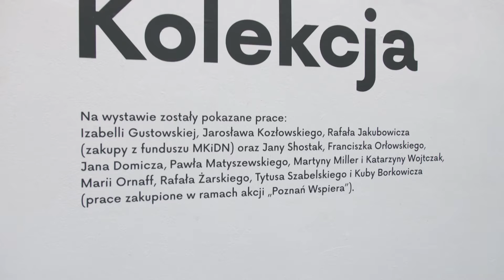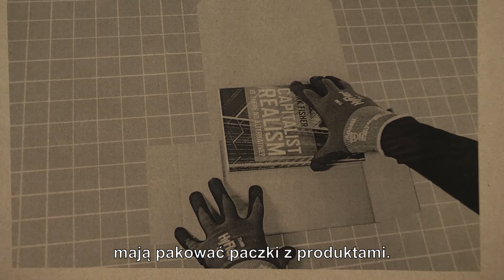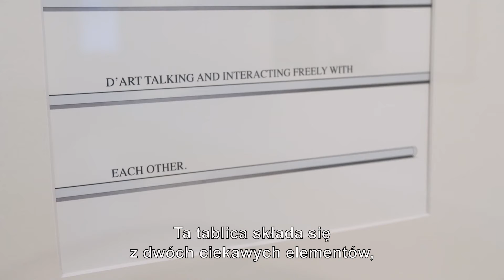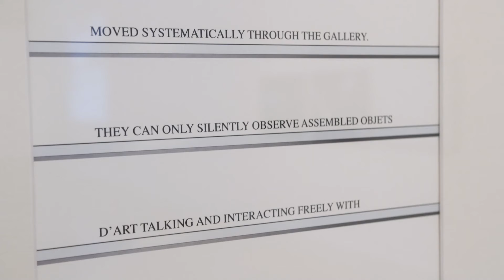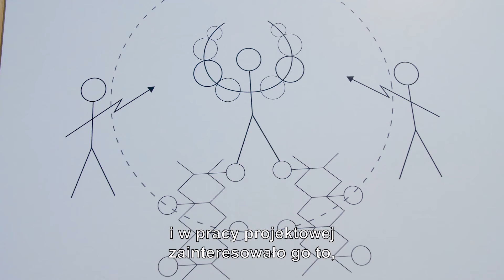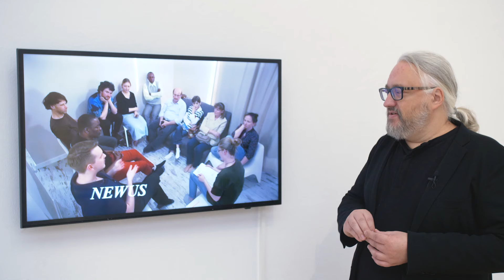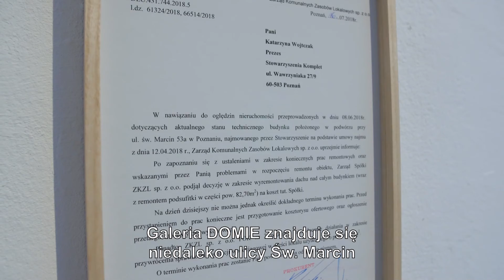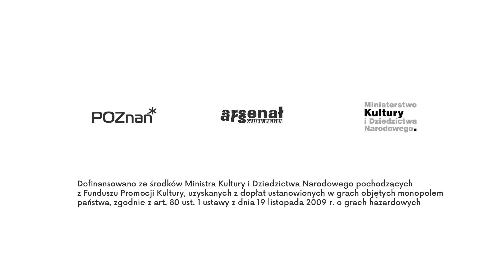Nowa Kolekcja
kurator: Marek Wasilewski

Wystawa "Nowa Kolekcja" pokazuje fragment odnowionego zbioru sztuki współczesnej Galerii Miejskiej Arsenał w Poznaniu. Ideą kolekcji jest przedstawienie sztuki współczesnej poprzez powiązanie jej z unikatową historią niezależnych działań twórczych w Poznaniu od połowy XX wieku do dnia dzisiejszego. Celem kolekcji jest więc opowiadanie poprzez historię działających w Poznaniu artystów, grup artystycznych i galerii. Poznań posiada długą tradycję działań awangardowych w polu sztuk wizualnych, zróżnicowane, aktywne i liczne środowisko artystyczne. Miasto znane było  w Polsce i na świecie z wielu niezwykle interesujących, prowadzonych przez artystów niezależnych autorskich galerii, jak na przykład w latach siedemdziesiątych i osiemdziesiątych: Akumulatory, Galeria ON, Galeria Wielka 19, Galeria AT, a później Galeria Pies, Galeria Stereo, Galeria Starter  i znakomitych grup artystycznych, takich jak np.: Koło Klipsa, Penerstwo czy Wunderteam. Ważną rolę odgrywała tu uczelnia artystyczna, która przez wiele lat była inkubatorem dla środowiska twórców. To ciągle nieopowiedziana historia, która zostanie zapisana w nowo powstającej Kolekcji Galerii Miejskiej Arsenał.

Wystawa "Nowa Kolekcja" pokazuje najnowsze nabytki, które możliwe były dzięki pozyskaniu grantu Ministerstwa Kultury i Dziedzictwa Narodowego oraz wsparcia Miasta Poznania.

Większość prezentowanych prac młodych artystów zakupiono dzięki zainicjowanej przez poznańskich radnych akcji Poznań wspiera. Akcja ta miała na celu wsparcie artystów, którzy znaleźli się w trudnej sytuacji ekonomicznej, spowodowanej przez pandemię Covid-19, poprzez zakupy wartościowych dzieł do miejskiej kolekcji sztuki.

Na wystawie pokazujemy  prace: Izabelli Gustowskiej, Jarosława Kozłowskiego, Rafała Jakubowicza ( zakupy z funduszu MKiDN) oraz Jany Shostak, Franciszka Orłowskiego, Jana Domicza, Pawła Matyszewskiego, Martyny Miller i Katarzyny Wojtczak, Marii Ornaff, Rafała Żarskiego, Tytusa Szabelskiego i Kuby Borkowicza. Wszyscy pokazywani na tej wystawie artyści są związani z Poznaniem poprzez uczelnię artystyczną. Są jej wykładowcami, doktorantami  lub absolwentami. Świadczy to o ogromnej sile artystycznego potencjału naszego miasta, sile, która do tej pory nie została jeszcze wystarczająco podkreślona i dostrzeżona. Mimo że prezentowane na wystawie prace powstały z różnych inspiracji i w różnym czasie, wszystkie są niezwykle aktualne i trafnie komentują różne aspekty naszej historii i teraźniejszości.